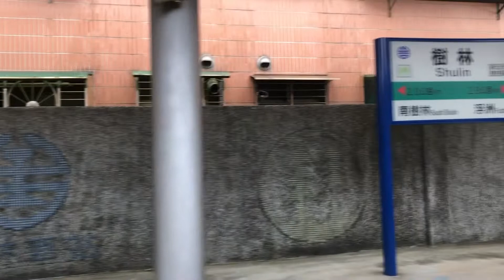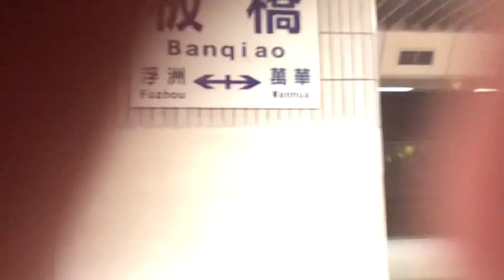228次EMU3000型新自強號往志學行駛樹林～板橋 左側路程景